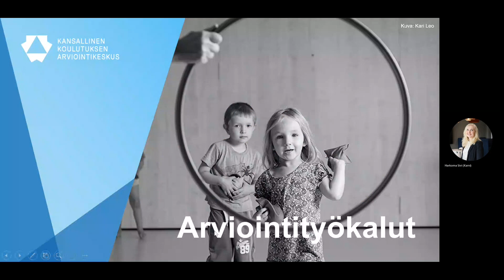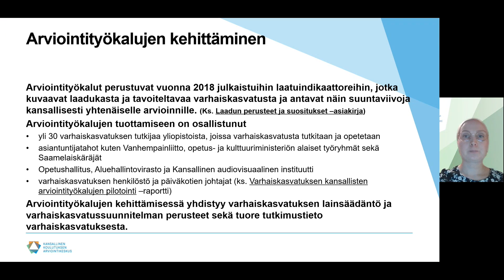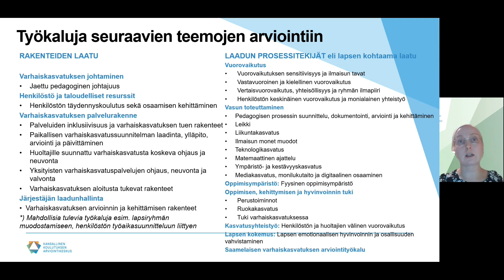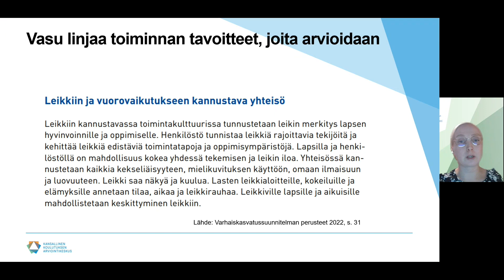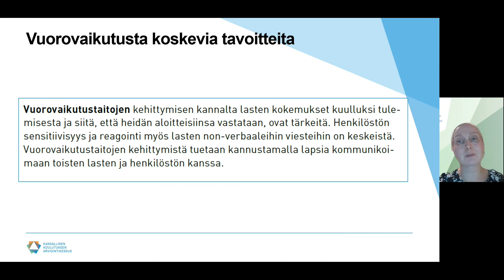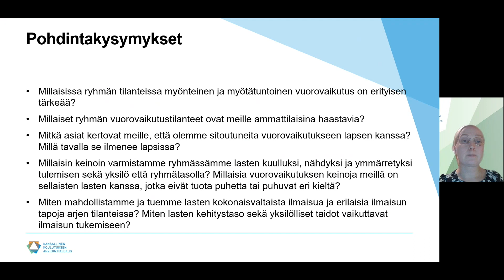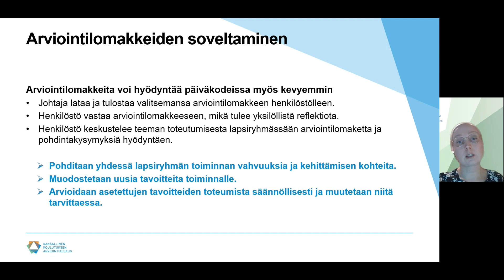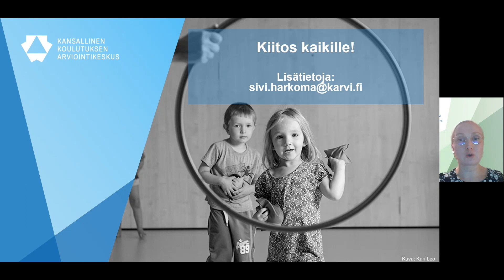NCU - Valssis utvärderingsverktyg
Karvi eli Kansallinen koulutuksen arviointikeskus vastaa varhaiskasvatuksen, opetuksen ja koulutuksen kansallisesta arvioinnista. Toimialamme kattaa koko koulutusjärjestelmän varhaiskasvatuksesta korkeakoulutukseen. Arviointimme tuottavat tietoa varhaiskasvatuksen ja koulutuksen kehittämiseen. Tuotamme arviointeja kaikille koulutusasteille, johon kuuluvat varhaiskasvatus, esi- ja perusopetus, lukiokoulutus, ammatillinen koulutus, korkeakoulutus ja vapaa sivistystyö.